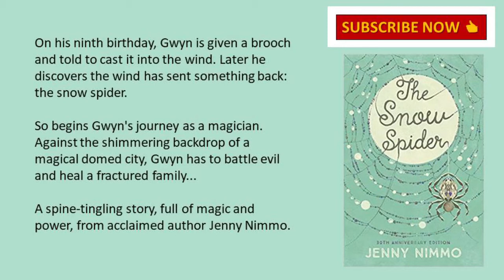Middle Grade Book Reviews for Kids: The Snow Spider by Jenny Nimmo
Hi, everyone. Today's middle grade book review is for The Snow Spider by Jenny Nimmo. I forgot to say in the video that it's for those aged 8+. I also noted, when searching for a cover image (there are many different ones), that it's sometimes called The Snow Spider Trilogy - just to confuse everyone. :)